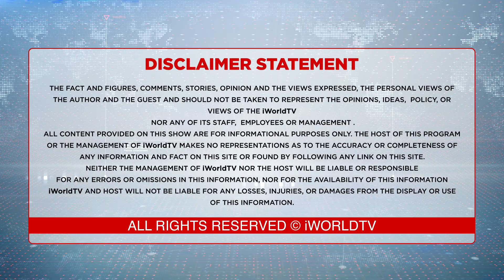ਕੁਦਰਤ ਹੀ ਹੋਈ ਮਿਹਰਬਾਨ...